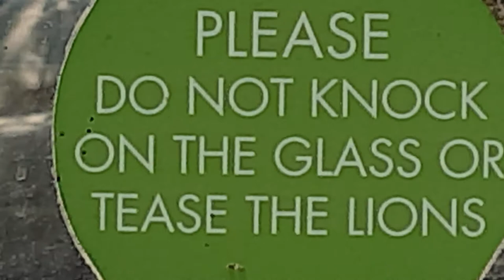Zoo Houston Texas USA houston zoo mariepanic 2017 no.9 Lionnes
Zoo Houston Texas USA houston zoo mariepanic 2017 no.9 Lionnes - houstonzoo visit Friday 5 May 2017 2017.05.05 - @houstonzoo The Houston Zoo address 6200 Hermann Park Drive Houston TX 77030 State USA - video mariepanic.tv mariepanic mariepanic2 @mariegendron @anne_hoa Anne Hoa Marie Gendron